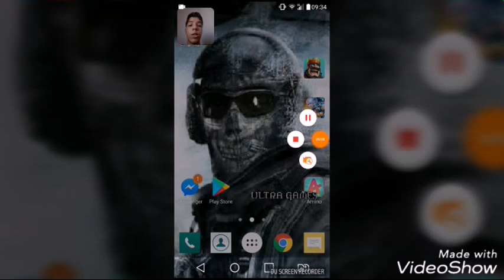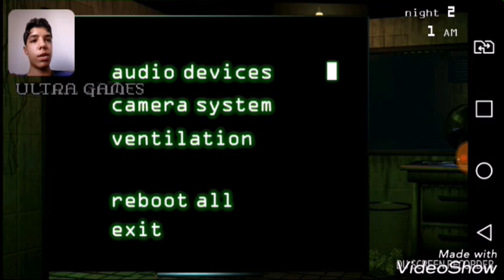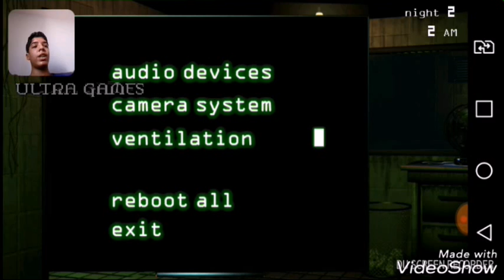Episodio 3 seri five nights sai dai springtrap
Iae galera ate que fim o episodio 3 eu tava com uma saudade de gravar e ate que fim deu tempo de gravar espero que gostem deixem o like e ate a proxima.